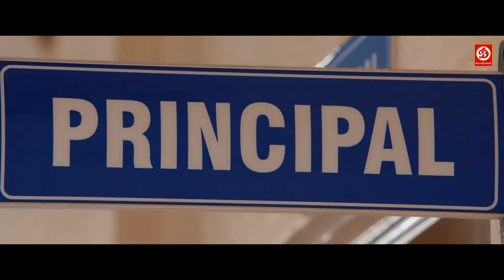जब गर्ल्स होस्टल में हीरोइन के साथ हीरो रंगे हाथ पकड़ा गया फिर देखिए क्या हुआ | Best Romantic Scene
Movie : Style kumar
Synopsis: Thiru Kumaran, a peon, wants to make his son an auditor because his employer, an arrogant auditor, insults him. As time passes by, his son, Shiva Kumar disappoints him by not being a bright student at college. Thiru's wife Janaki too is upset over the same. He loses his cool when Kumar is terminated from college for indulging in malpractice. An infuriated Kumar vents out his frustration to his father and challenges him to join college and earn a degree. How Thiru takes up the challenge forms the rest of the story.

Directed by Hari Santhosh, Santhu

Cast:
Prabhu as Thiru Kumaran / Rajendra Prasad as Sasi Kumar
Rahul Vijay as Shiva Kumar
Priya Vadlamani as Avantika
Madhoo as Janaki
Nassar as Santhosh Kumar (Tamil) / Prakash Kumar (Telugu)
Manobala
Chaams
Avinash as Kaliyamurthy